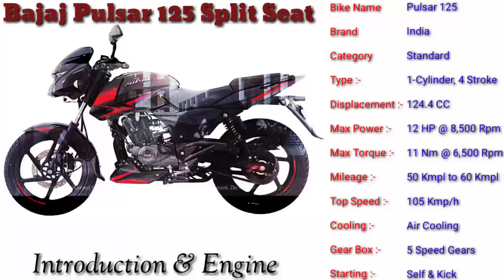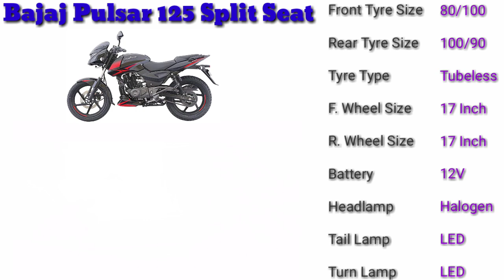Bajaj Pulsar 125 Split Seats | Details Specification | New Price | Colours | Mileage | Features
Thanks again